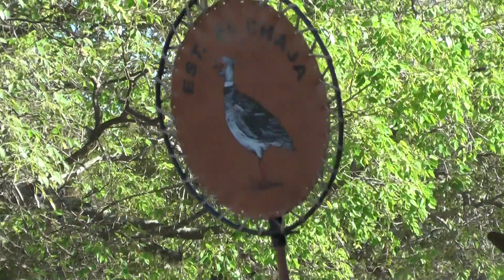🤠🐎 Desfile de Paisanos a Caballo Fiesta del Ternero Sauceño 2020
Monta, Video, Argentina, Horses, Riding, Caballos, Jineteada, Jaripeo, Charreria